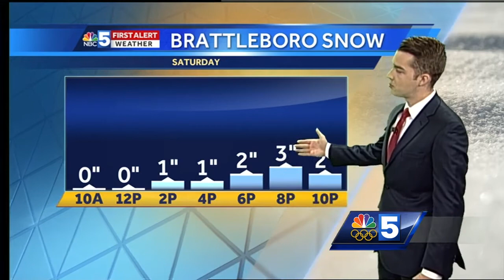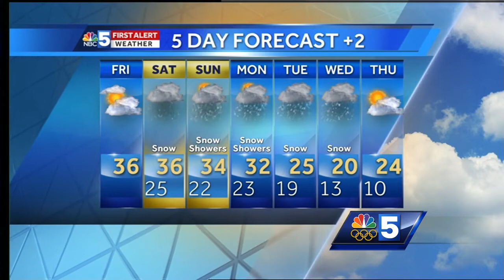Video: Snow Saturday afternoon into Sunday morning (12-8-17)